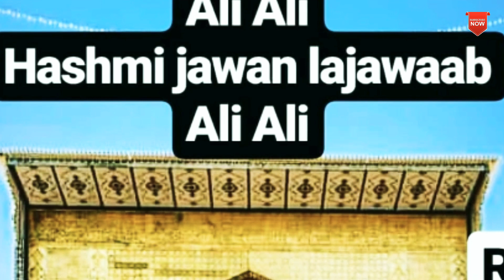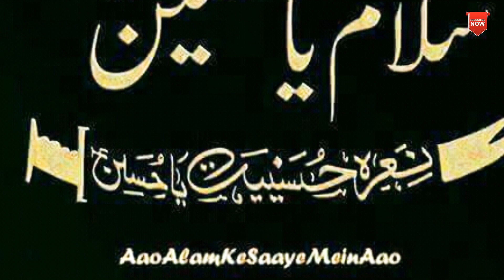New qawwali Mere Ali ka nara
Assalamualaikum kaise ho aap sab

Mumeet karta hoon thik Honge aap sab

New qawwali 2019 Mere_ali_ka_nara_ali_ka_qawwali

New qawwali JUNAD sultani

Apne channel ko subscribe karo share bhi karo khudhse islami vedio hai subscribe karo jalde se share bhi karo khawaja wale subscribe keep support for my all youtube friends#subscribe naeematashahsaloni 1M support